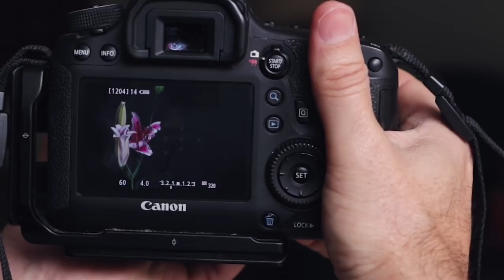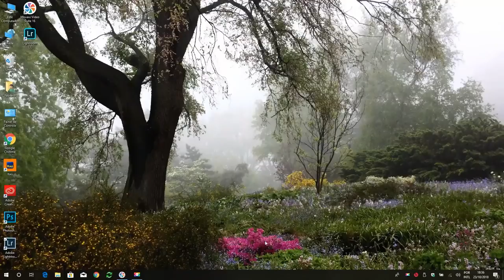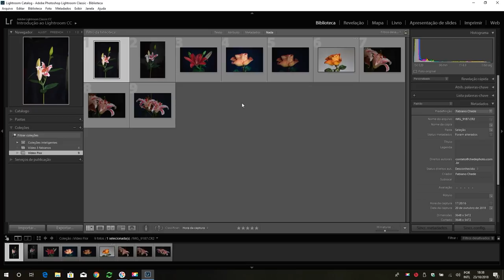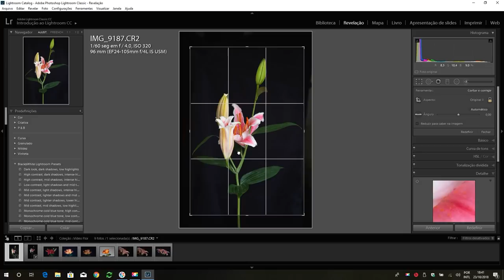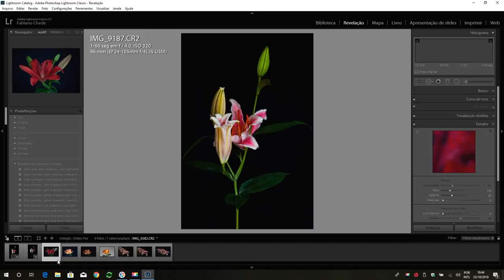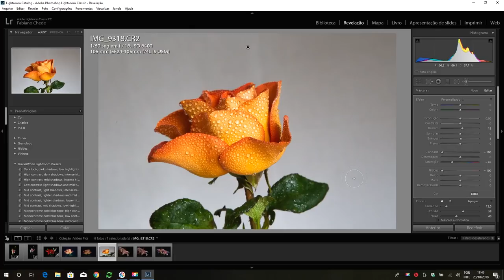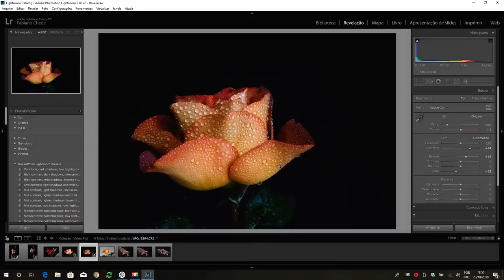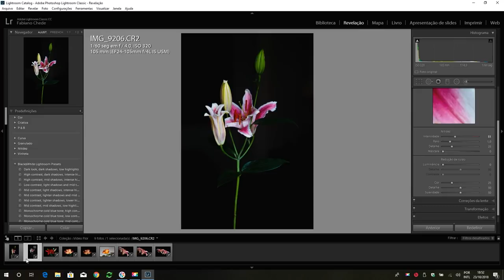Dicas para Fotografar Flores // COMO EU FIZ ESTA FOTO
Fabiano Chede decide sair para comprar flores.

E qual o objetivo?

Mostrar para você todo o processo de produção de uma linda foto de flor, desde a escolha até o pós-processamento no Lightroom.

Você vai se surpreender em relação a forma simples como é possível obter aquele fundo totalmente escuro que ressalta toda a exuberância das cores das flores. Assim como, uma série de pequenos detalhes, truques, que fazem uma grande diferença no seu resultado final.

Aprenda também toda a sequência do pós-processamento desde a importação das fotos para o Lightroom até a finalização das fotos.